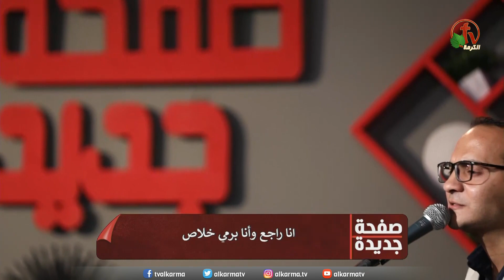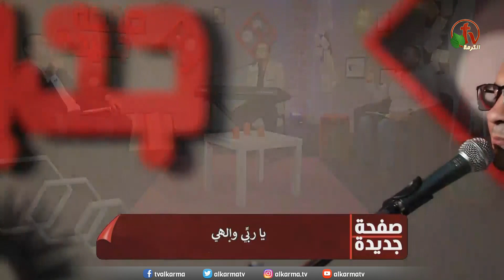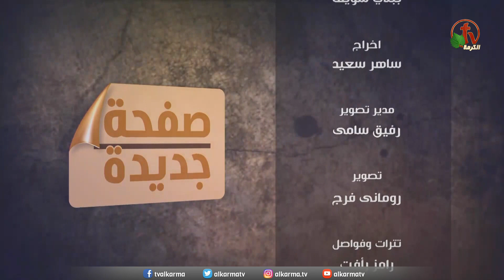برنامج صفحة جديدة || محطات في حياة يعقوب || 28 سبتمبر 2021 - مباشر قناة الكرمة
"New Page" Ministries || Title: "Stations in the Life of Jacob" || Association of Soul Salvation - Beni Suef || God's Servants: Brother Houssam Hashmat - Brother Amgad Daoud - Worshipper Brother Shenouda Eyad - Brother Sharif Saad || Live on ALKARMA TV Network || Tuesday Sept. 28, 2021

خدمة صفحة جديدة يبث على شاشات الكرمة كل يوم
ثلاثاء الساعة 6 مساءًا بتوقيت القـــاهرة
الأربعاء الساعة 9 صباحًا بتوقيت كاليفورنيا
الأربعاء الساعة 2 فجـــراً بتوقيت ســيدني